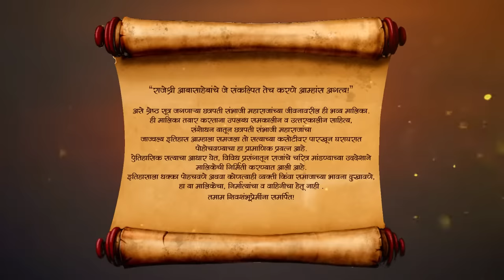Sambhaji राजेंनी मांडली दरबारात आपली बाजू | Swarajyarakshak Sambhaji | Full Ep 133 | Zee Marathi